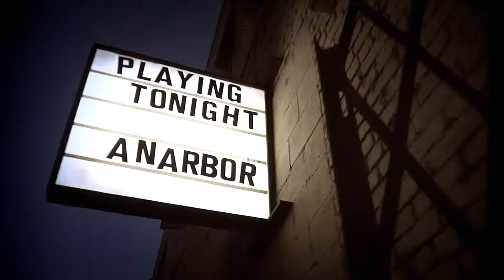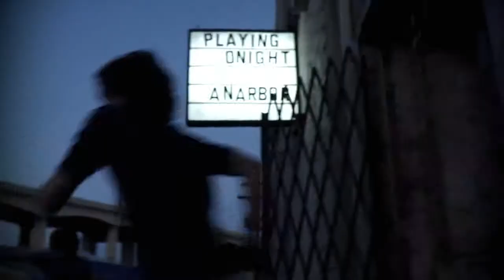ANARBOR "YOU AND I" OFFICIAL VIDEO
Prepare to be enchanted by the dynamic sounds of Anarbor, the sensational new alternative rock group. They have crafted the captivating theme song for the prequel Scooby-Doo movie, "The Mystery Begins." Immerse yourself in the enchanting world of "You and I" as you watch the accompanying music video that brings their mesmerizing sound to life.

CREDITS
Label: Hopeless Records/Cartoon Network
Production Company: Rush Films
Executive Producer: Giovani Hidalgo
Director: Stoney Sharp
Producer: Geno Imbriale

Art Director: Arnie Knudsen

Post Production Company: The bOx
Post Production Supervisor: Giovani Hidalgo
Editor: El Janitor

VFX: Hernan Berrenger

Color Company: Primary 3
Colorist: Azim Tirmizi